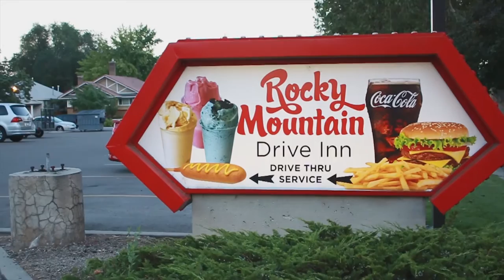Bumpdate // 18 Weeks Pregnant!!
Tara’s Links

Zach’s Links